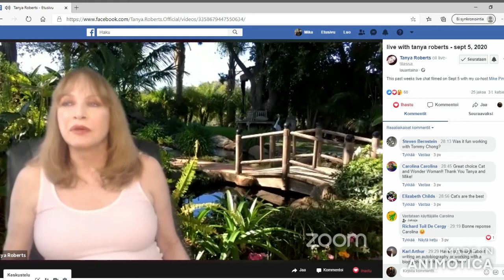Tanya Roberts and "Legal Tender" movie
Tanya Roberts (Bond girl Stacey Sutton) in "A View to a Kill" and Robert Davi (Franz Sanchez in "Licence to Kill") starred together in "Legal Tender".

We asked Tanya's memories of "Legal Tender"